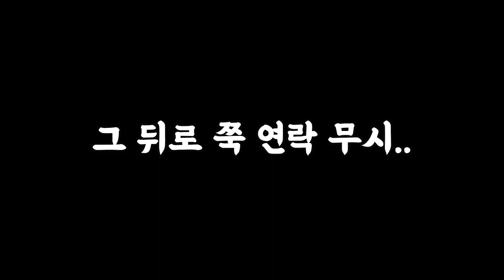러시아에서 일하면 빡치는 이유.. 배째라, 잠수 업체 유형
러시아 외노자 브이로그.
러시아에서 일하면서 빡치게하는 업체 유형 1  철면피..
이건 법적으로 조치해야 될듯..

안녕하세요 라이준 TV에 오신 것을 환영합니다.
러시아에 교환학생으로 처음왔고 현재는 다양한 일을 하며 모스크바에서 5년째 거주하고 있는 라이준입니다.
러시아 문화, 러시아어 팁, 한-러 문화교류, 러시아 영상 소개, 브이로그 등 다양한 컨텐츠로 여러분들을 찾아뵙고 있습니다.
제가 모르는 것도 공부, 조사를 해서 여러분들께 공유드리고 있으니 많은 시청 부탁드립니다!

소소한 일상은 인스타그램을 통해 공유하고 있습니다.

인스타로도 더 많은 교류를 할 수 있으니 팔로우 부탁드려요~

라이준 러시아 생존을 위한 투네이션 후원 링크

선구독 후좋아요!!!